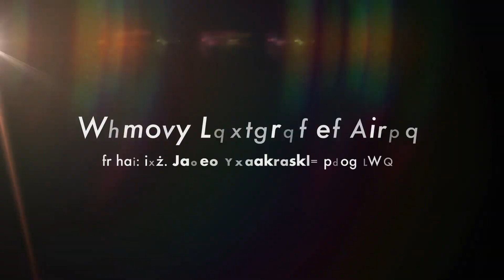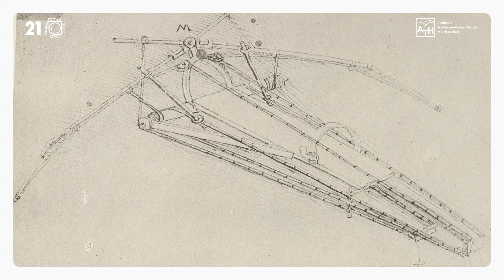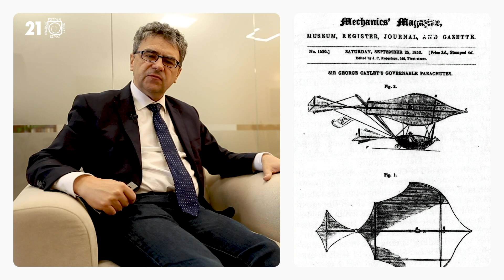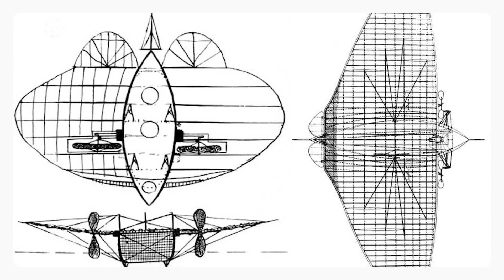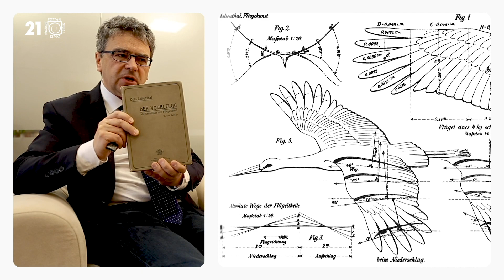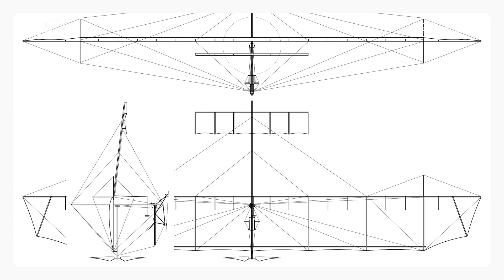Wzloty Leonarda da Vinci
dr hab. inż. Jacek Nowakowski, prof. ATH; wykład: „Wzloty Leonarda da Vinci”

Czy wiesz co to jest ornitopter? Marzenia Leonarda da Vinci o lataniu, które udało się zrealizować po kilkuset latach.